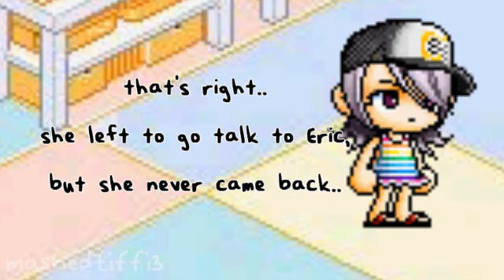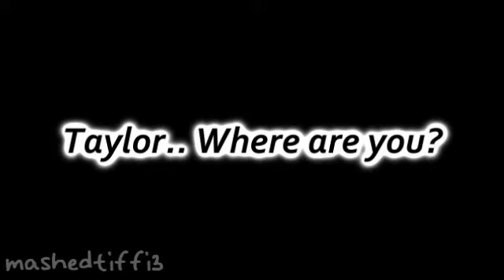[Series] Light Up My Sky:Part 6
SPOILERS SO WATCH FIRST:
You're welcome you mother f--ather brother sisters! :D
So finale is next :) :)
are you excited as I am!?
The finale probably won't be out until a while because aside from the finale,
I am making a bonus video to upload at the same time as the finale.
So yeahh :P

OMG TAYLOR GOTS KIDNAPPED?! :O
CLIFFHANGER MAN~!
do you like the song at the end?
I think it gives me the creeps! :D
which is why i love it
vampire knight
hehehe